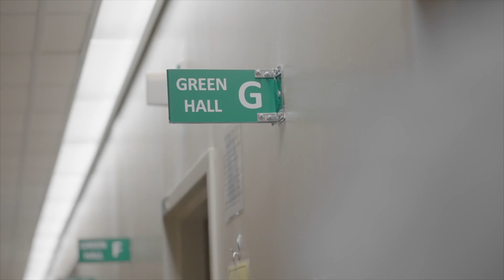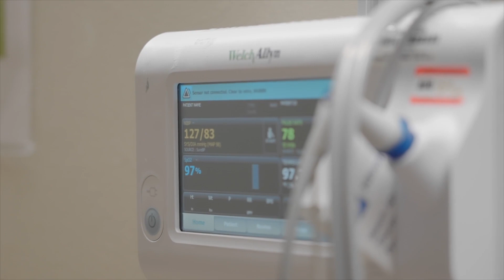Join Our Emergency Department Teams!